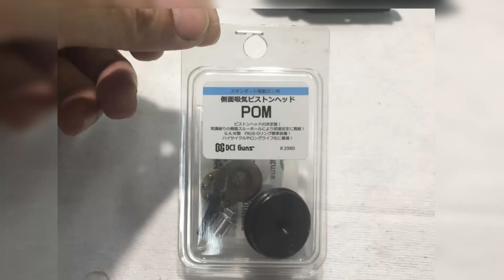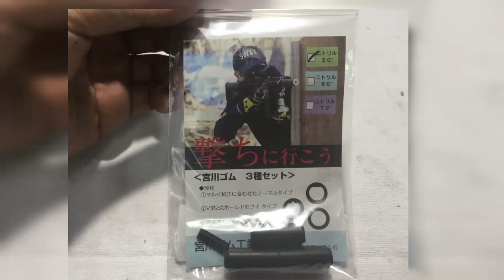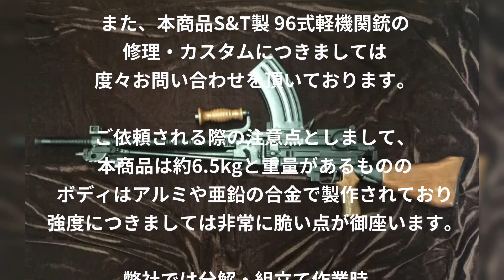【エアガン修理】動作しない…⁉︎モーターの破損が原因！弾詰まり、内部パーツの破損も発覚。『オーバーホール、部品交換、メカボックス内部セッティング』（S&T 九六式軽機関銃）海外製電動ガン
今回ご依頼いただきましたのは、
S&T　海外製電動ガン。九六式軽機関銃です。

「バッテリーを接続しても動作しない」とのご依頼。

本体を分解し調査の結果、モーターの破損により動作が出来なくなったものと思われます。
また、チャンバーユニットでBB弾の弾詰まり、メカボックス内部パーツの破損が御座いました。

今回オーバーホール作業と共に破損部品をカスタムパーツへ交換、また海外製品の為メカボックス内部にセッティング不良が御座いましたので併せて修理・カスタムにて対応致しました。

■故障原因
・インナーバレル・チャンバー部でBB弾が詰まっている状態
・モーター破損
・メカボックス内部、ピストン部品破損
・ピストンヘッドの気密が取れていない
・グリス・オイル切れあり、またギアの位置高さが適切でなくギアの回転性能が悪い

■カスタム製作のポイント
①チャンバーパッキンを耐久性・気密性の高いカスタム品へ交換
②メカボックス内部をオーバーホール、グリス汚れを除去
③ラック歯の破損したピストンを耐久性の高いフルスチール歯のカスタム品へ交換
④気密の取れないピストンヘッドをカスタム品へ交換、AOEアジャスター装着
⑤セクターギアピックアップ歯調整(AOE調整)によるドライブ時の負荷軽減・ピストン寿命の向上
⑥ギアのシム調整、ベベルギアの高さ調整が適切でない為再調整
⑦各部グリスアップ・オイル注油を実施、快適に動作する様再整備
⑧品質の悪いメインスプリングをカスタム品へ交換、初速調整：95～90m/s(0.2gBB)
⑨破損したモーターを国産モーター(マルイ製)へ交換

■修理・カスタムに使用したパーツ
・J-ARMAMENT フルティースピストン 14枚歯
・東京マルイ EG1000(S) ハイトルクモーター
・GAW アジャストスペーサー AOE調整用
・宮川ゴム チャンバーパッキン 3種セット 電動ガン用

■修理・メンテナンスのご依頼はこちらから

ミリタリーショップ「レプマート」の公式YouTubeチャンネルです！
サバゲー、軍幕キャンプ、アウトドアなど専門店のスタッフがプロデュースした動画を配信中！